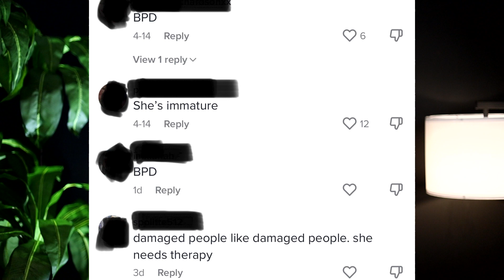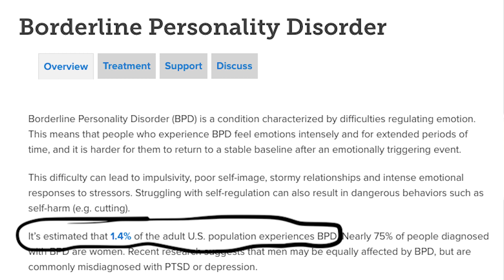My Opinion On Diagnosing Reality TV Stars- Response to Viral TikTok comments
To be clear, asshole, selfish, and inconsiderate do not equal personality disorder. That’s my whole point.

Often times there is a proclivity to give a mental health diagnosis to famous people.  It is usually some type of personality disorder or bipolar.  The public may often times be right, but may often times be wrong.  Do we have enough information to make assumptions?  Personally, I do not think so.  In this episode i give my reasons why I refrain from it.  Of note, everyone is free to make their own decisions about whether or not they diagnose public figures.  These are just my thoughts.

FYI-  The day I filmed this episode, the TikTok post was at 2.2 million.  The next day in post editing it went to 2.3 million.  Go figure.

00:00:00-  Going viral on TikTok
00:01:36-  Making a diagnosis
00:02:00-  Importance of context when diagnosing
00:03:20-  Reason I don't diagnose famous people #1 (cameras)
00:04:30-  Reason I don't diagnose famous people #2 (producers)
00:05:20-  Reason I don't diagnose famous people #3 (editors)
00:06:55-  Reason I don't diagnose famous people #4 (statistics)
00:08:10-  Closing statments